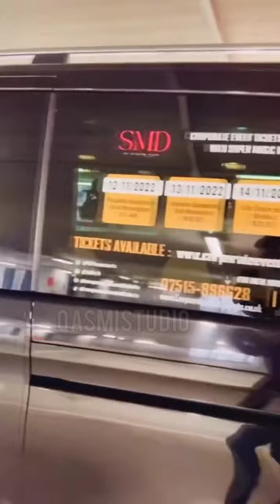Zeeshan Rokhri Ka Uk Mein Shandar Istaqbal || Zeeshan Rokhri Uk Tour First Time Uk Mein Song